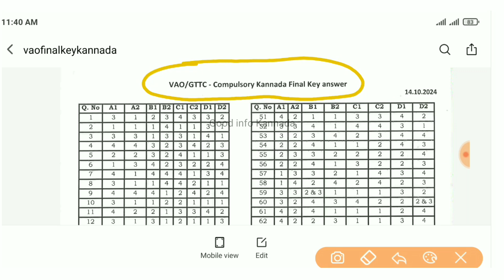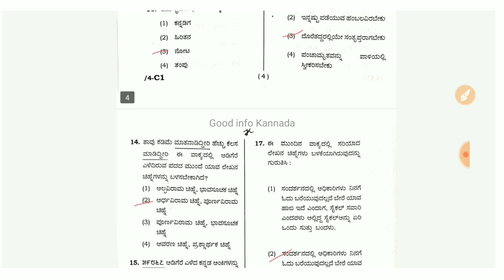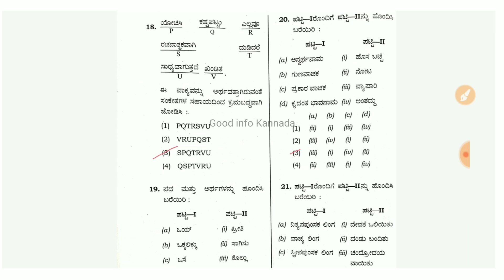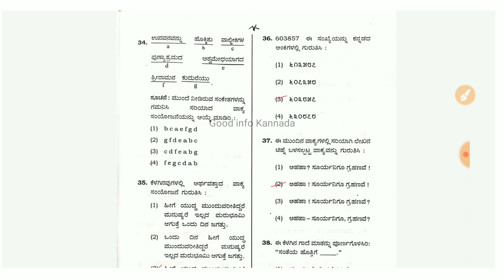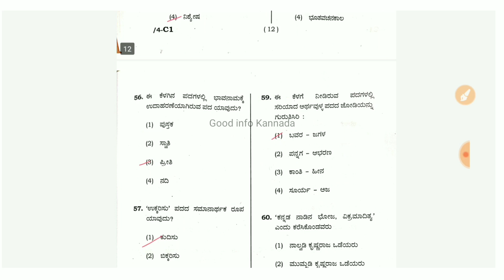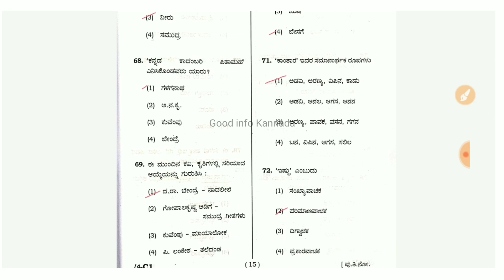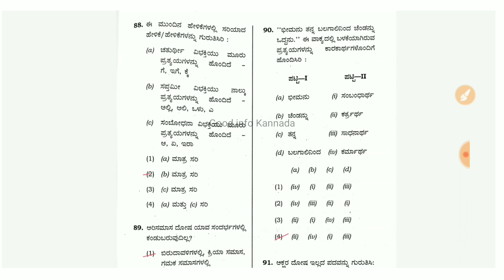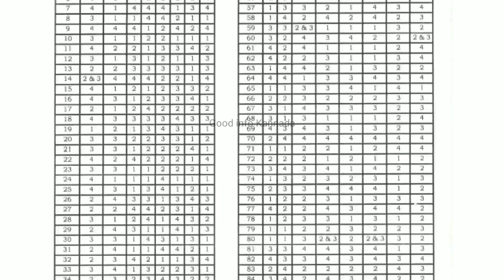VAO|GTTC|PDO| Kannada Kaddaya| question paper with official key answers 2024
The Officials have announced these Answer Keys that are genuine only and are given through the Official Link.

Tune to this page @GoodinfoKannada
for all the Competitive exams question paper and answer and all recent job info, Solved old question paper, latest news, new ideas, tips and technical updates.

Hit Like if you found this video helpful. Comment if not and please let me know how I can improve.

Education purpose.

Image and videos and music used in this video are belongs to respected owners not mine. In this content which I used in my video all resource like picture or video from Google or any other helpful site which help us to explain our video nicely or deeply so I credit to my all work to Google or any other sites.If I used an others content then I will definitely credit to him thanks I hope all owner understand to me of I used some content in my videos thanks again to all owner. If you find any copyright content on this video inform me.

Copy right Disclaimer ; some contents are used for educational purpose under fair use copy right disclamer under section 107 of the copy right out 1976, allowance is made for "fair use " for purpose such as critism,comment,news reporting,teaching,scholarship and research.Fair use is a use permitted by copyright statute that might otherwise be infronting.Non - profit,educational or personal use tips the balance in favor of fair use.

MWD 2023

    • Minority Welfare Depar...  ​

KAR TET Paper 1 Kannada

    • KTET | Question paper ...  ​

KAR TET Paper 1 English

    • KAR TET Question paper...  ​

KAR TET Paper 1 Maths

KAR TET Paper 1 Child Development

KAR TET Paper 1 EVS

    • Question papers with O...  ​

ಪ್ರಿಯ ವೀಕ್ಷಕರೆ
ನೀವು competitive exams ಹಾಗು govt job ಗೆ try ಮಾಡ್ತ ಇದ್ರೆ , ನಮ್ಮ channel ನಲ್ಲಿ
ಎಲ್ಲ ಹಳೇ question paper with govt official key answer solve ಮಾಡಿದೀನಿ
Playlist check ಮಾಡಿ
ಮರಿಬೇಡಿ

ಧನ್ಯವಾದಗಳು